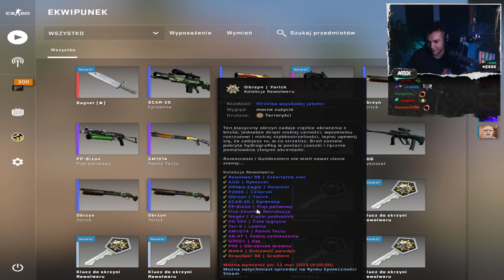We Love CSGO For Moments Like This! | Weekly Most Watched CSGO Clips E10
Watch Best and Most Funny Clips of CSGO from this week!

Our main goal is to serve the CSGO gaming community by uploading the smart gameplays, key moments and sometimes funny clips from Counter-Strike Global Offensive.  We also help underrated CSGO pros/streamers to grow more by featuring them in our channel . You can send me the clips on my Discord Channel .

We try our best to bring you the best and most unique videos, we hope you enjoy it!